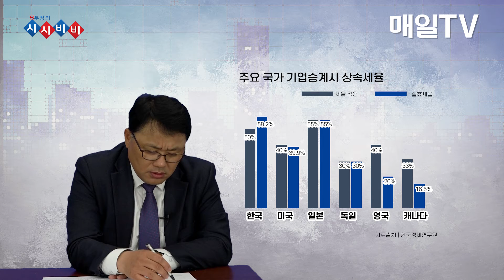[매일TV] [S부장의 시시비비] 삼성家로 본 상속세율 50% 약탈적 과세인가 공정 과세인가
[S부장의 시시비비] 삼성家로 본 상속세율 50% 약탈적 과세인가 공정 과세인가